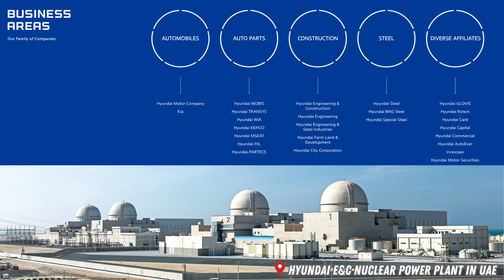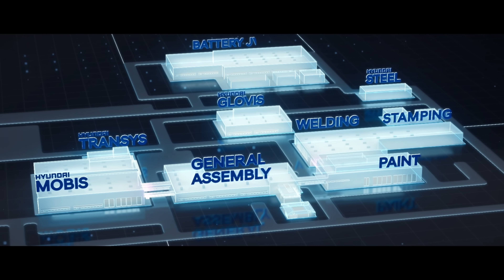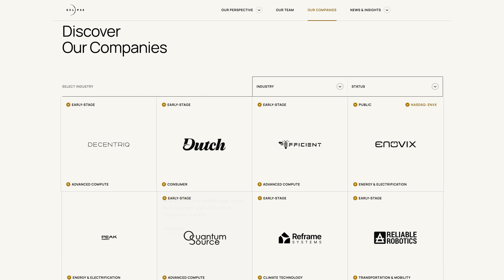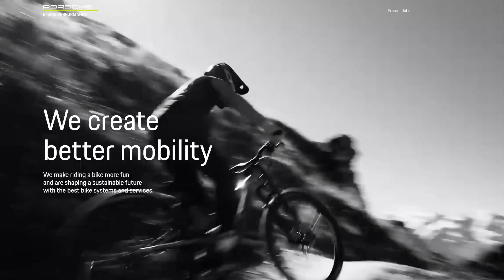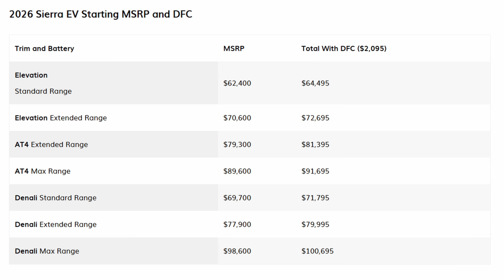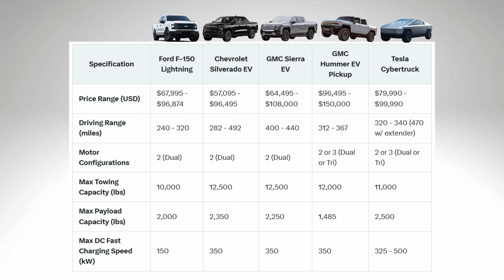The Current : Weekly EV News Ep#56 Mar 30, 2025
Join Miss GoElectric from Michigan, USA for the latest episode of her weekly EV and electrification news series called "The Current". In this episode she covers developments in the EV space including:

00:00 Intro
00:15 2025 EV Charging Summit
00:36 Hyundai invests in US production & equip
03:44 Rivian spins-off emobility brand ALSO
08:20 GMC's new Sierra EV lower price trims
10:12 Don't Forget!

STORY LINKS:
Hyundai invests in us production and equipment

It will soon be spring and you may be shopping for an eBike as a gift. We hope you'll check out our eBike reviews before you make a decision.  We've got a whole channel for that:  @MissGoElectricRideReviews

Other Miss GoElectric Channels:
YouTube.com/@MissGoElectricRideReviews
eBikes and eMobility Reviews, Previews, and News
YouTube.com/@MissGoElectricIndustry